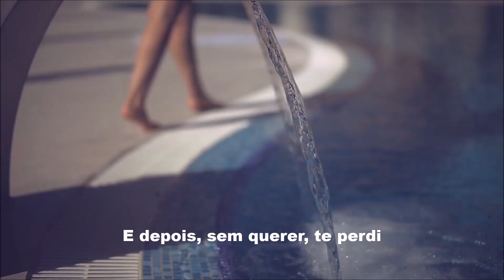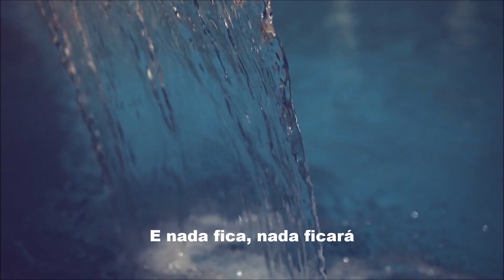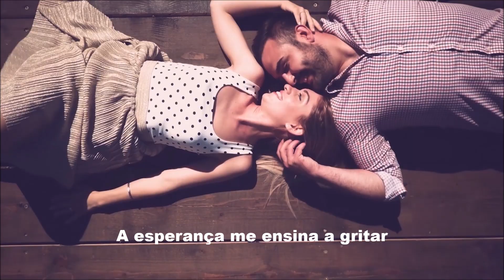TUDO PASSARÁ com ROMEU GOMES, edição MOACIR SILVEIRA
“Tudo Passará”, composição original de Nelson Ned, é mais uma bela faixa do CD “Eu Canto Pra Você”, do cantor, músico e compositor Romeu Gomes.
Esse é mais um trabalho que contou com a produção musical de Mário Henrique de Oliveira e que foi gravado no Estúdio Melodia de Uberaba, MG.
A realização dessa produção só se tornou possível graças ao inestimável apoio dos amigos Jonas Barcelos (Fazenda Mata Velha), Luis Humberto Carrião (Fazenda Santa Luzia e Santo Antônio), Aderbal e Leda Goes (Fazenda Santa Bárbara D’ Gal), Marco Elisio Nunes Cunha (Planalto Tratores – Valtra, Goiânia, GO).
Romeu Gomes Paião é natural da cidade de Aramina, SP, onde nasceu em 6 de janeiro de 1942, na Fazenda Paraíso, tendo sido registrado oficialmente no dia 22 de abril daquele ano.
Por volta do ano de 1946, quando ainda jovem criança, mudou-se com a família para a cidade de Uberaba, MG, onde fixou-se em definitivo, salvo esporádica e curta permanências em Brasília, DF.
Iniciou-se nos estudos escolares no Abrigo de Menores de Uberaba, onde permaneceu até seus 15 anos de idade.
Lembra-se com carinho especial de seu professor de música, o sargento PM Antônio da Costa Assunção, com quem iniciou-se na música, sua grande paixão e razão de viver.
Sua primeira apresentação no meio artístico se deu em 1952, quando aos 10 anos de idade apresentou-se em programa ao vivo na prestigiada Rádio Sociedade de Uberaba, em programa comandado pela reconhecida radialista Lídia Varanda.
Desde então vem se apresentando por todo o país e hoje é regionalmente reconhecido como o Seresteiro de Uberaba.

TUDO PASSARÁ

        De: Nelson Ned

Eu te dei meu amor por um dia
E depois, sem querer, te perdi
Não pensei que o amor existia
Que também choraria por ti
Mas tudo passa, tudo passará
E nada fica, nada ficará
Só se encontra a felicidade
Quando se entrega o coração
Voltarei a querer algum dia
Hoje eu sei que não vou mais chorar
Se em mim já não há alegria
A esperança me ensina a gritar
Que tudo passa, tudo passará
Que nada fica, nada ficará